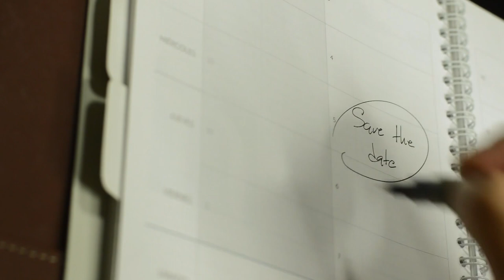Escribiendo, Redactando, Escribir, Redactar - Vídeo GRATIS Libre de Copy Right